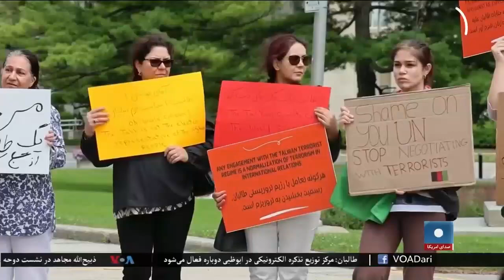اعتراضات به نشست دوحه در کانادا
شماری از افغان‌های مقیم کانادا در مخالفت با برگزاری سومین نشست دوحه تظاهرات کردند و از سازمان ملل متحد خواستند که نباید با حکومت طالبان، به تعامل ادامه بدهد. جزییات بیشتر را احمد فرشاد صالح از شهر تورنتوی کانادا پیشکش می‌کند.